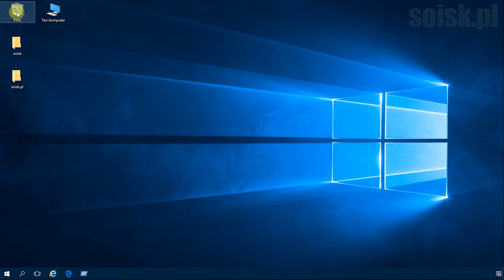Windows 10: Tworzenie nowego folderu za pomocą skrótu klawiaturowego Ctrl + Shift + N.